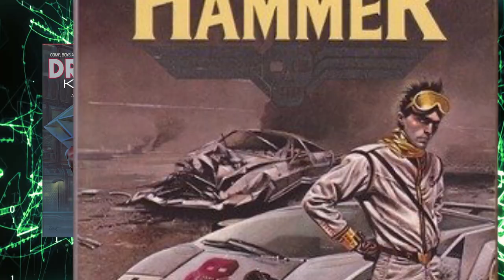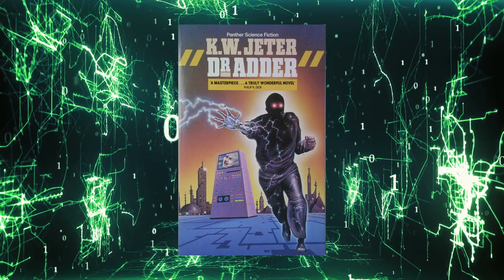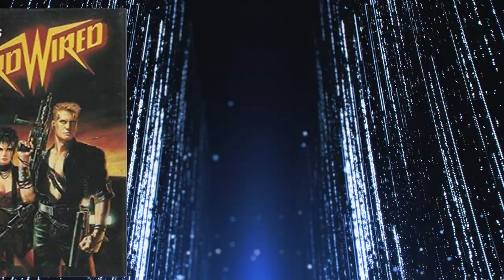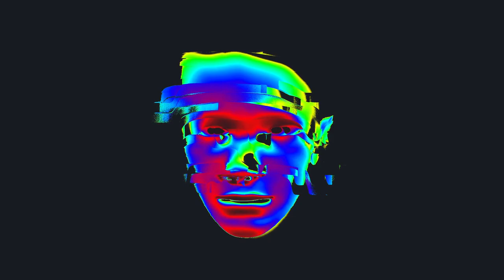5 epic CYBERPUNK series recommendations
Today I’m looking at 5 epic cyberpunk series recommended by you.

intro - 0:00
Agent Cormac Series by Neal Asher - 0:24
Doctor Adder Series by K.W. Jeter - 1:37
Bridge trilogy by William Gibson - 2:57
Honourable shoutout: Accelerando by Charles Stross - 4:07
Bruce Sterling's Shaper/Mech universe - 4:56
Hardwired series - Walter Jon Williams 6:06